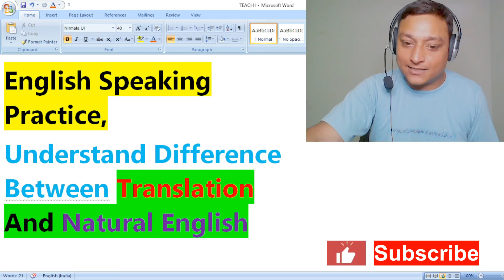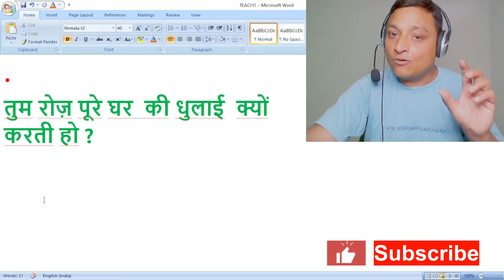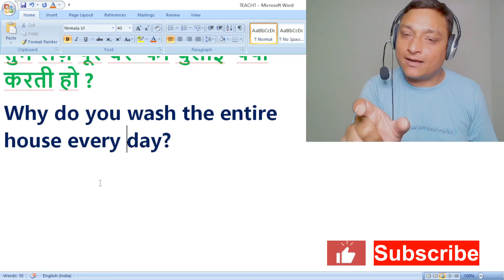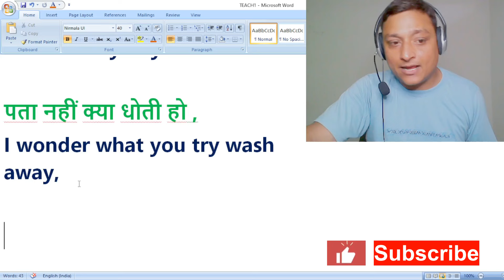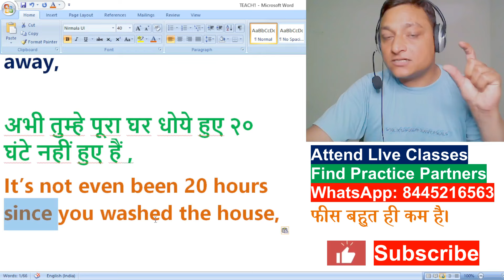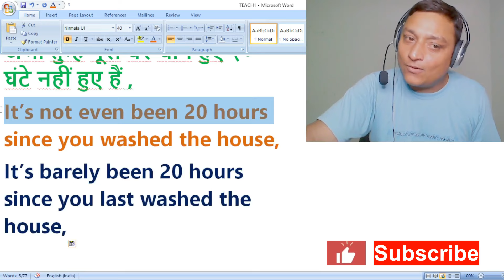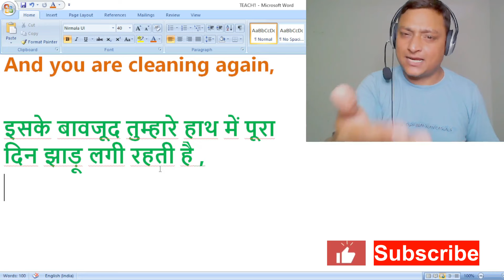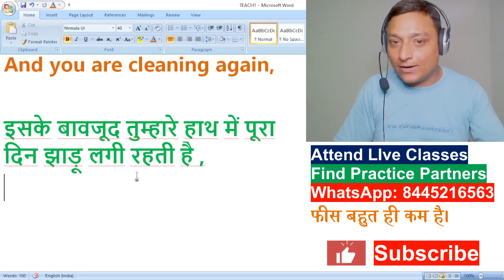Advanced English Speaking Practice | Everyday English Sentences For Conversation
join our online english speaking course and attend live classes (doubt clearing sessions) also connect with english speaking practice partners for more information send whatsApp